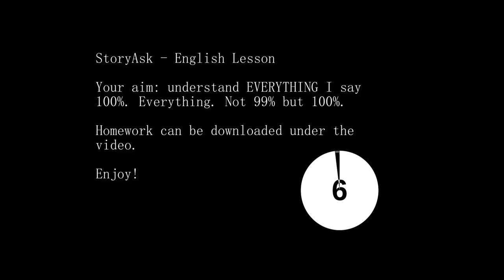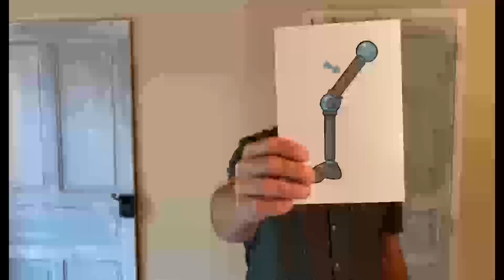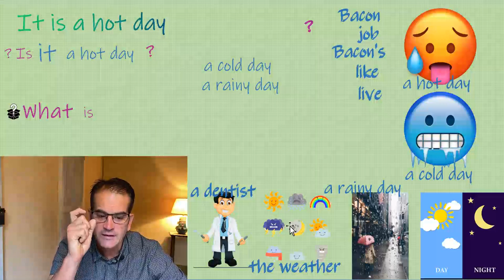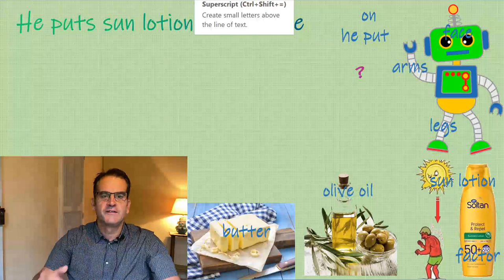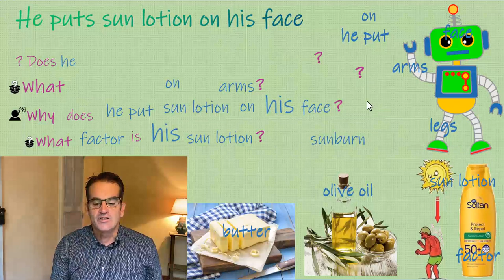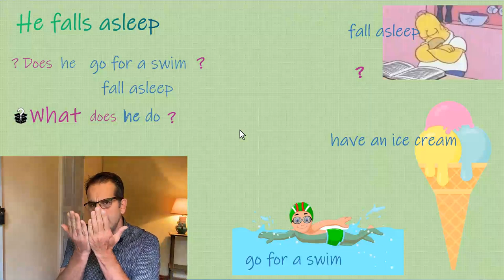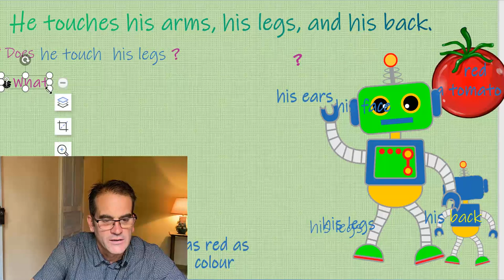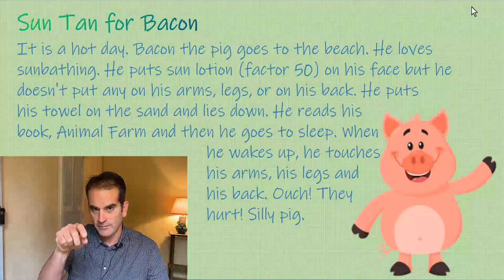🟠Easy English with 𝙎𝙩𝙤𝙧𝙮𝘼𝙨𝙠! Learn English fast! Course Ⓒ Level 🅰2